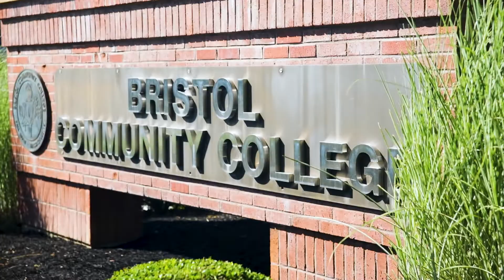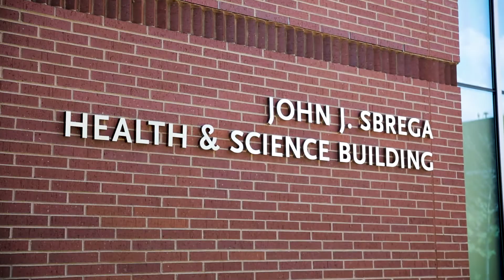Student Profile: Shiv Thakur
Shiv Thakur came to the US from Nepal thanks to the Diversity Visa Lottery program. After spending a year working to not only provide for himself, but to also send money back home, he came to BCC. Shiv is graduating in 2018 with a degree in Engineering Science Transfer.